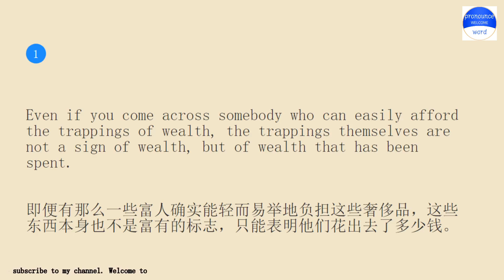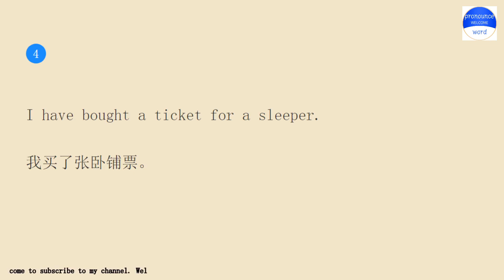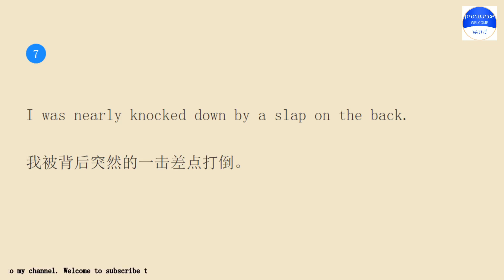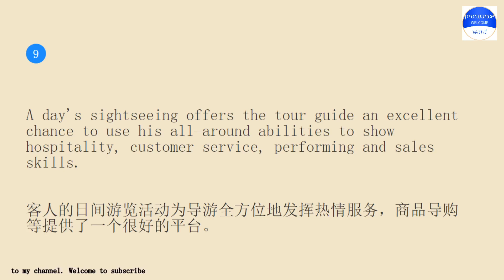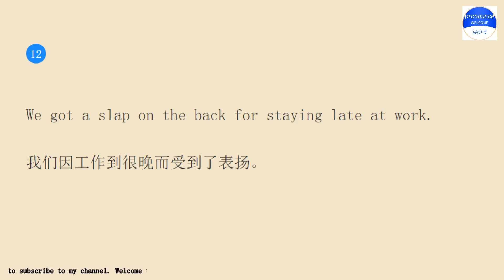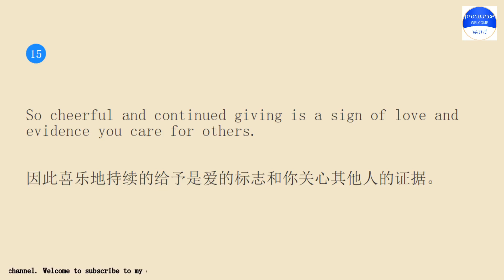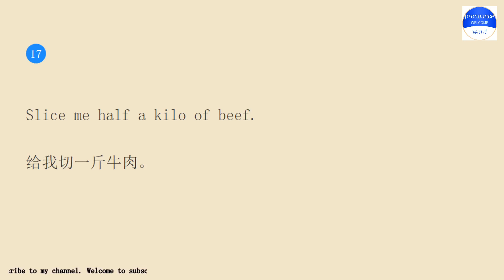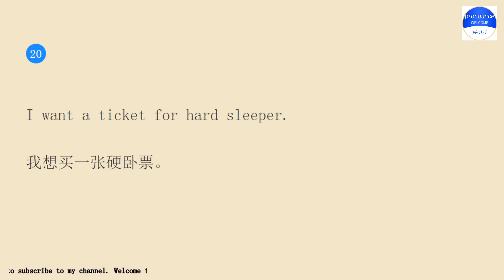Practice English conversation with me.Pronounce word Lesson 649 a sign of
Pronounce word school.Pronounce word School provides independent knowledge imparters and sharers with perfect online education tools and platform capabilities, and provides knowledge seekers with rich knowledge content and learning environment together.Practice pronounce word English conversation with me for 10 minutes every day Lesson 649.The keyword involved in the example sentence is a sign of